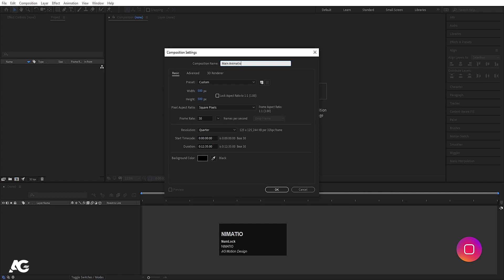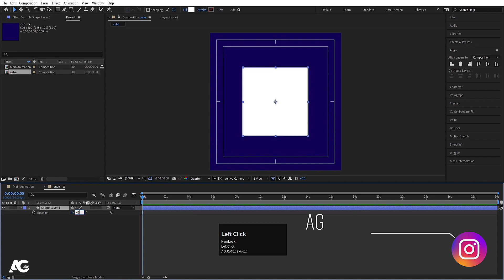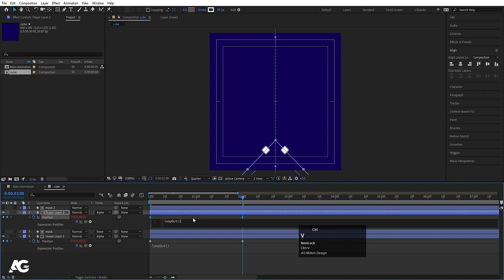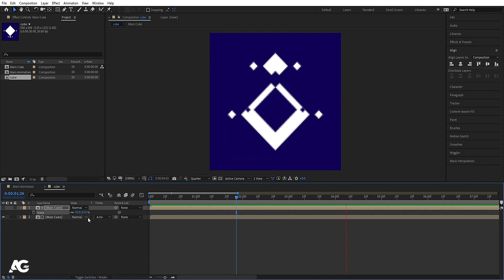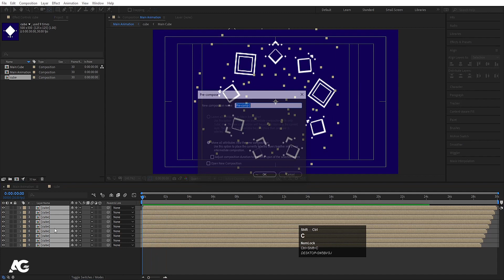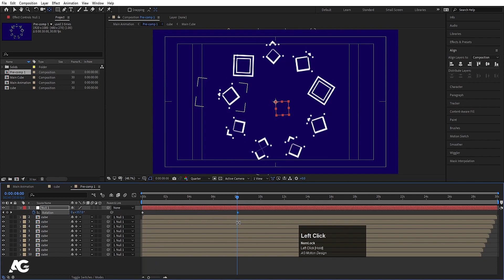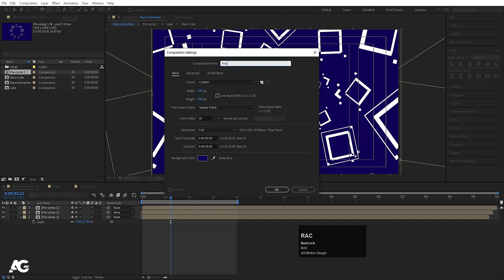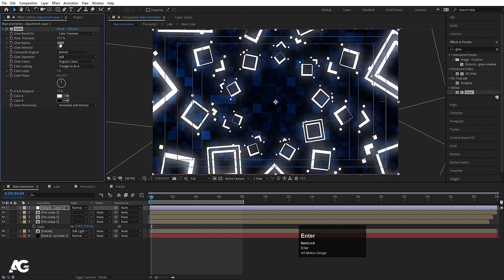Simple Looping Animation In Adobe After Effects - After Effects Tutorial - No Plugins.